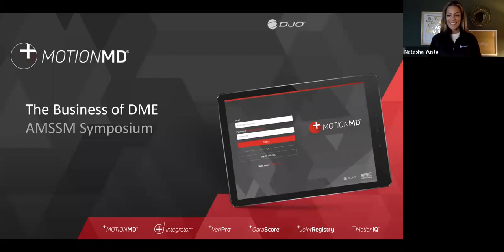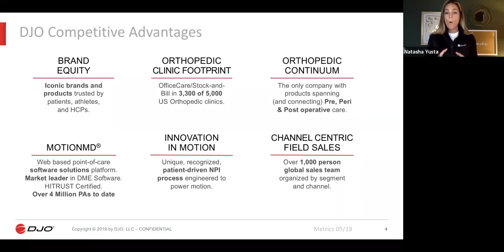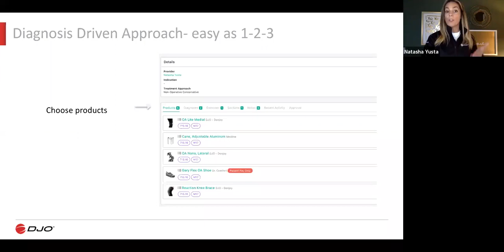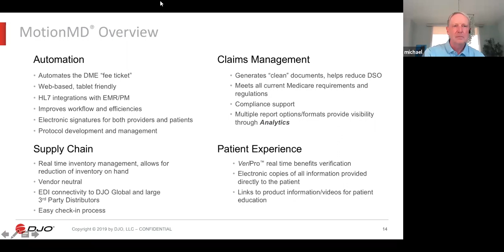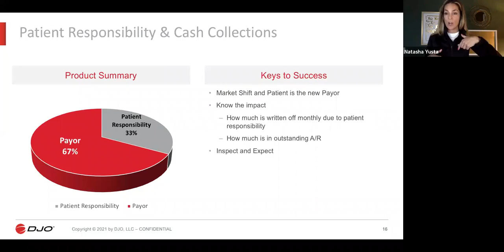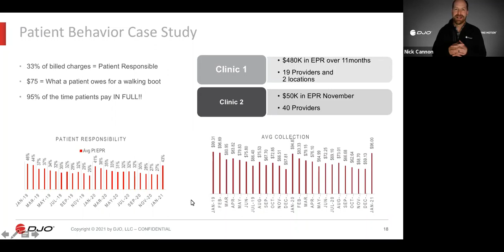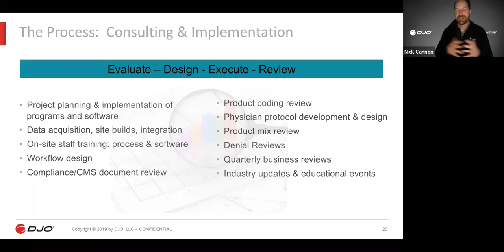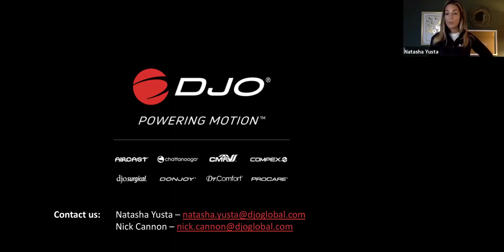DJO Global Industry-Sponsored Symposium | 2021 AMSSM Annual Meeting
Michael McBrayer, Natasha Yusta and Nick Cannon host a presentation about "The Business of DME" during the DJO Global Industry-Sponsored Symposium, which took place March 31 in conjunction with the 2021 AMSSM Virtual Annual Meeting.